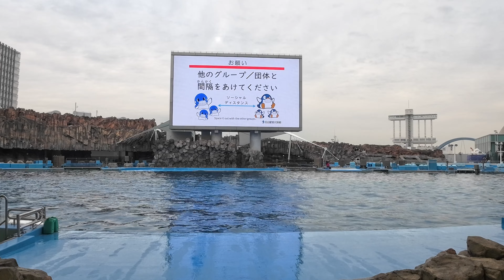【イルカ】雨の日の公開トレーニング(full show)